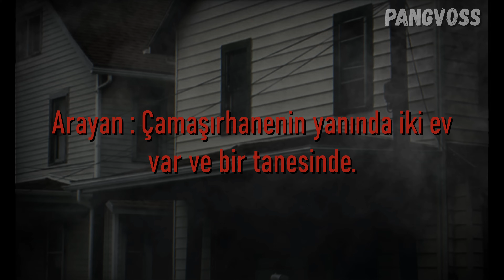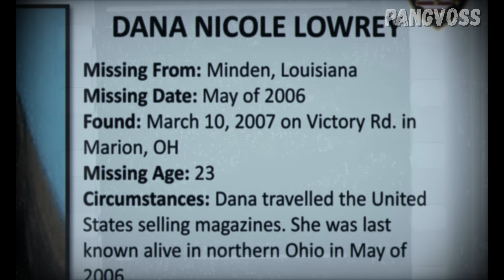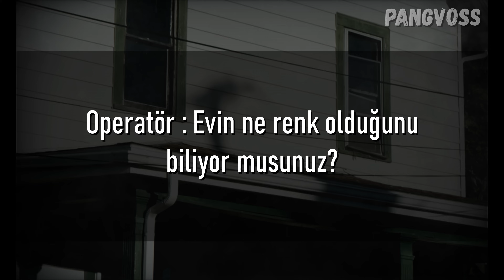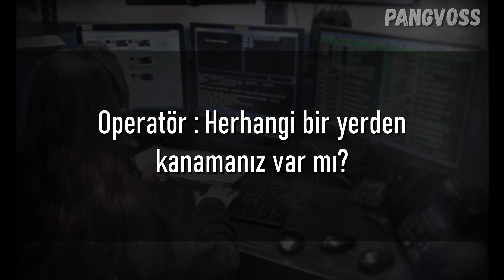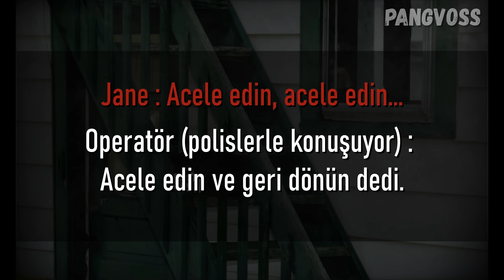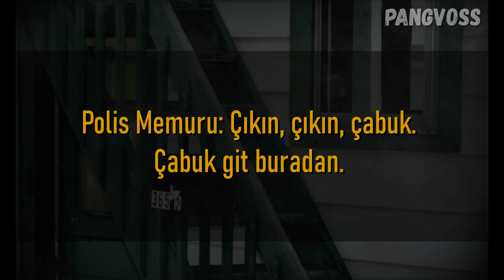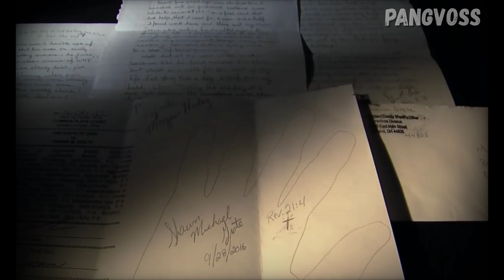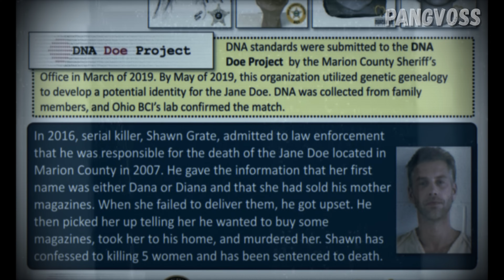SHAWN GRATE DAVASI / DEDEKTİF VAKALARI /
Herkese merhaba. Bu videomuzda Shawn Grate adlı kişinin vakasını inceleyip hazırlayıp sizlere sunduk. İyi seyirler dilerim.

Bana destek olmak için altta ki linkten kanalıma destek olabilirsiniz keyifli seyirler dilerim.

Bu videoda işleyeceğimiz hikaye 2006 yılında başladı. Dana Nicole Lowry adında 23 yaşındaki kadın Minden, Louisiana'da yaşıyordu. Dana'nın David adında bir erkek arkadaşı,  bir ve beş yaşlarında iki küçük kızı vardı. Genç yaşlarına rağmen, Dana ve David arasındaki aşk çoktan bitmişti. Buna ek olarak ise, sürekli maddi sorunların arka planında ilişkileri çok daha soğumuştu. Çift birbirinden ayrılmak istiyordu, ancak öncesinde ortak borçlarını ödemek zorundaydılar...